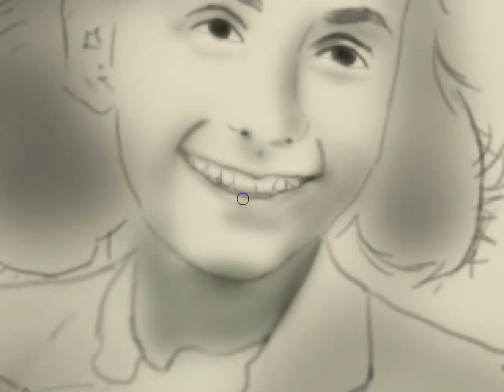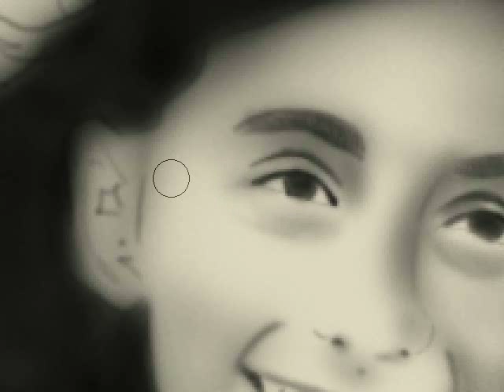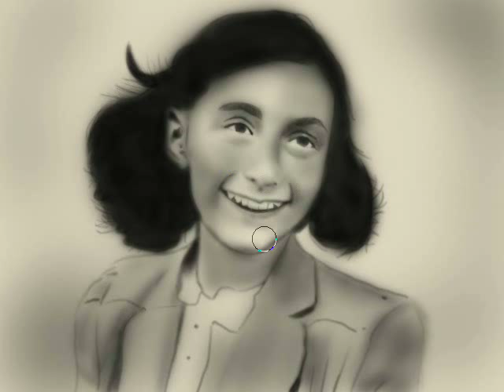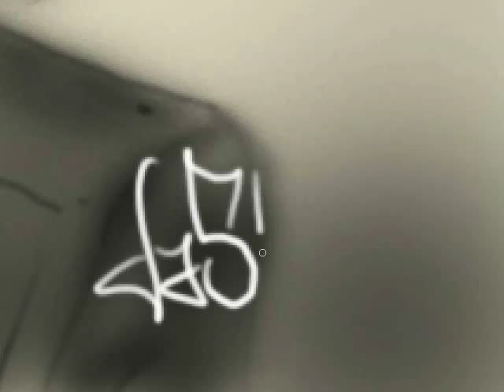Anne Frank - Digital Speed Painting - by DaShin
actual time: 60 minutes and then some. Drawn by DaShin using photoshop. enjoy.